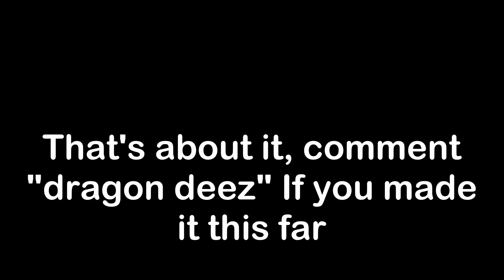I Hunted 3 Hours on Lunar New Year 2024! | Loomian Legacy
Loomian legacy is having a new event for chinese Lunar New Year 2024, RIGHT after the jolly fest event lol. I'm gonna shiny hunt for 3 hours to see if i can get a gleam dractus reskin!